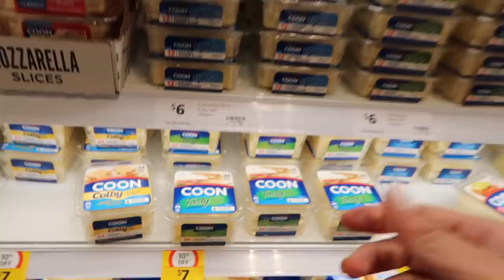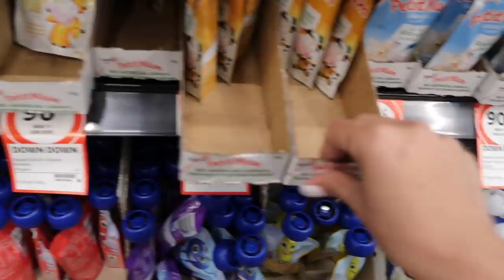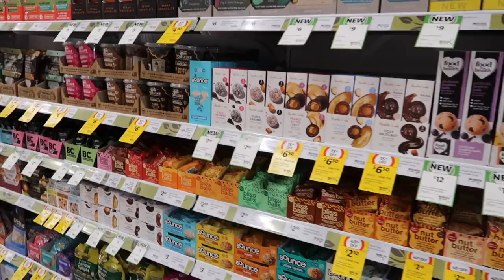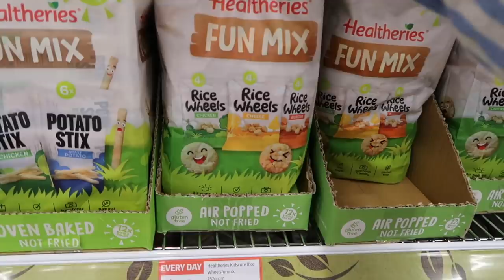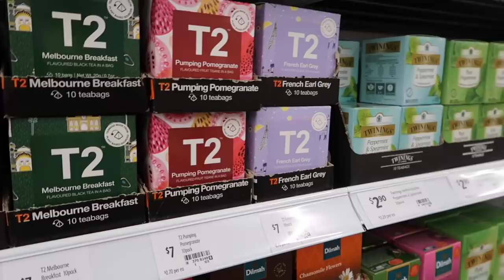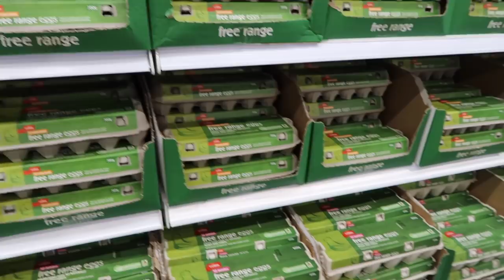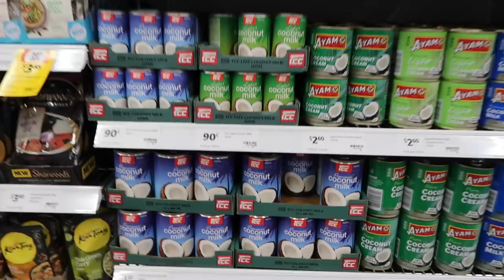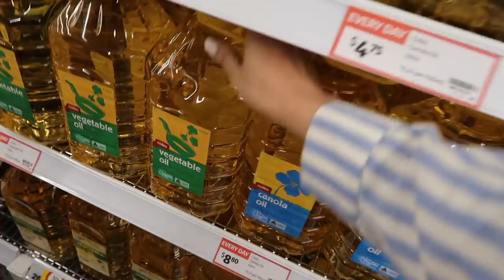ANG GROCERY NA NAKAKAPAGOD | ANG LAKI NITONG COLES | DIKO NA MAHANAP | NAPUNO RIN ANG CART NI HOLLY